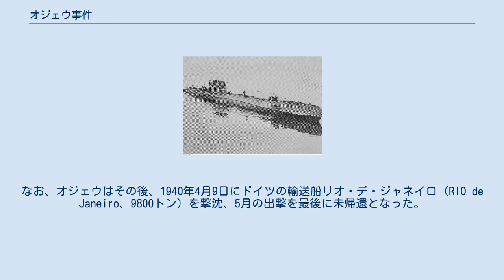オジェウ事件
オジェウ事件とは、第二次世界大戦の初頭に発生した事件である。
ポーランド海軍の潜水艦オジェウが中立国エストニアの首都タリンに避難した。
この事実はソビエト連邦によって、エストニア併合を正当化する口実として利用された。
 オジェウ ナチス・ドイツがポーランドへ兵を進めた時、ポーランド海軍の潜水艦オジェウはバルト海で任務にあたっていた。
しかし、艦長のクウォチュコフスキ中佐が病に倒れた。
そこで、オジェウの士官たちはポーランド海軍基地への帰還を諦めエストニアのタリンを目指し、1939年9月14日到着した。
次の日にはクウォチュコフスキ中佐は病院へ運ばれた。
 1907年に締結されたハーグ陸戦条約の13条8項によれば、中立国政府は「軍事行動を行う可能性のあるいかなる艦船をも、自国から出航させない」義務があった。
ところがドイツの要求に屈したエストニア陸軍はオジェウに乗り込み、水兵らを抑留して海図と航法機器を没収し、武装解除を開始した。
 オジェウの乗組員らは、副長ヤン・グルジンスキ少佐の指揮下でひそかにタリン脱出を試みた。
霧の深い夜、船体の半分程を海中に沈めたオジェウは、夜陰に乗じてタリンを脱出した。
この時、乗船していたエストニア兵2名が人質にとられた。
また、この事件を追っていたエストニアとドイツの記者はエストニア兵は殺害されたと発表している。
実際にはこのエストニア兵はスウェーデンの海岸で解放され、衣服と食糧を与えられた。
さらに、不運な成り行きから人質となったエストニア兵に同情したオジェウの乗員らは「(エストニア兵には)一等列車での帰還がふさわしい」と考えたため、1人につき50米ドルを与えられた。
 エストニア、タリンに設置されたオジェウの記念碑 ポーランドを侵略したソビエト連邦は1939年9月17日、エストニアがオジェウの乗員と共謀して彼らの逃亡を助け、中立義務に反したとして非難した。
既にモロトフ・リッベントロップ協定によってドイツよりバルト三国併呑の許可を与えられていたソビエト連邦は格好の大義名分を手に入れた形となった。
ソ連は事件を最大限に利用し、宣戦をちらつかせながら9月28日、「エストニア・ソ連防衛相互援助条約」を締結した。
この条約によりエストニア国内への赤軍基地建設が認められた。
これは翌1940年のエストニア併合を容易にした。
オジェウはタリンからイギリスへの移動中、1隻の敵船も撃沈しなかったが、ソ連当局は油槽船Metalistが9月26日にナルヴァ沖で撃沈されたとして非難した。
なお、オジェウはその後、1940年4月9日にドイツの輸送船リオ・デ・ジャネイロ（RIO de Janeiro、9800トン）を撃沈、5月の出撃を最後に未帰還となった。
 ^ His Majesty's Submarines; p 19; ISBN 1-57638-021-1 ^ “CONVENTION CONCERNING THE RIGHTS AND DUTIES OF NEUTRAL POWERS IN NAVAL WAR”. 2015年1月22日閲覧。
 ^ “SEA CLASSIC” vol.16, NO:2 march 1983,Page 21